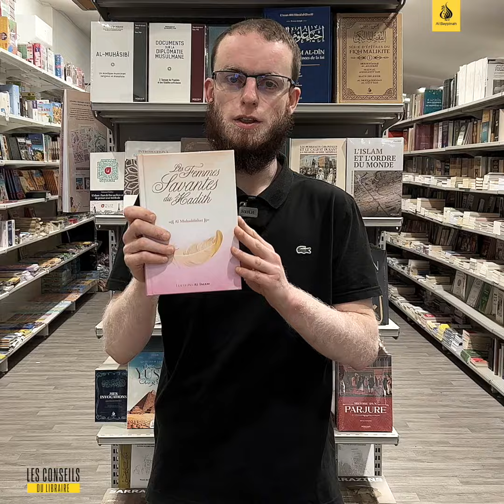Les conseils du libraire Les femmes vertueuses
Les conseils du libraire : les femmes savantes du hadith